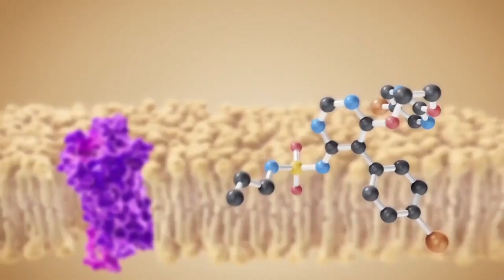Is There Alien Life on Saturn's Moon Titan?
Titan is the biggest moon of Saturn. It has potential to harbor alien life or extraterrestrial life. Watch the video to learn more about Saturn's moon Titan and its potential to host extraterrestrial life.